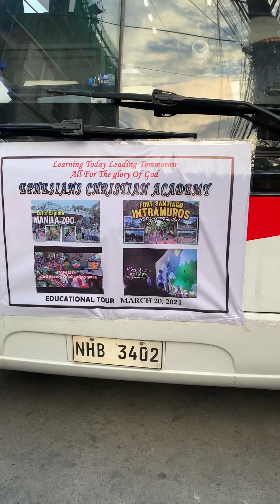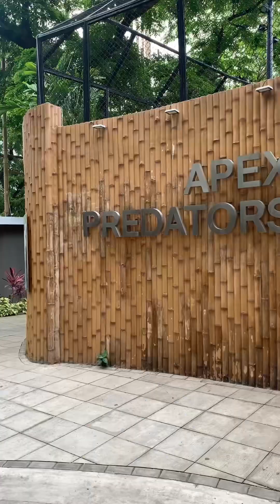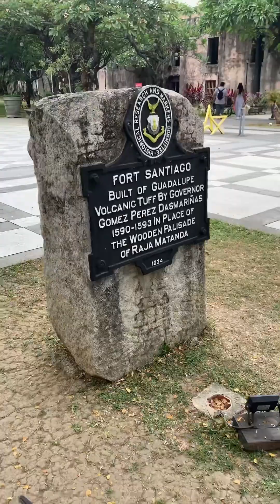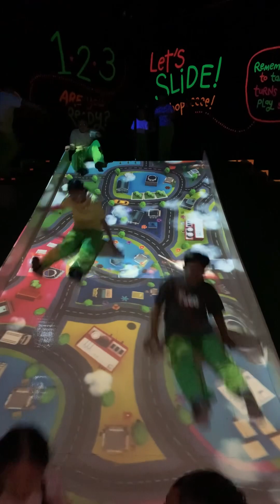Jayne Kirsten and Jayce Kristian Educational Field Trip